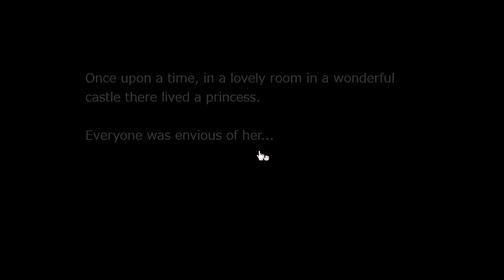No1 Game's Bored Princess Escape Walkthrough